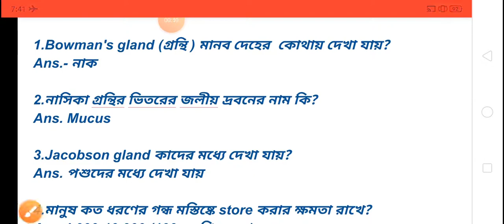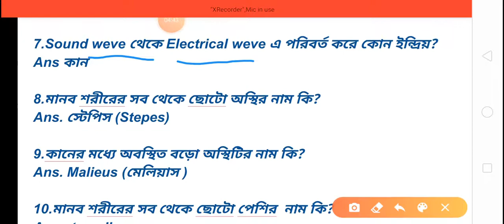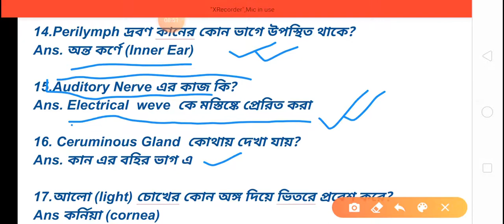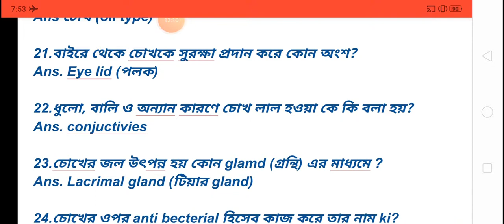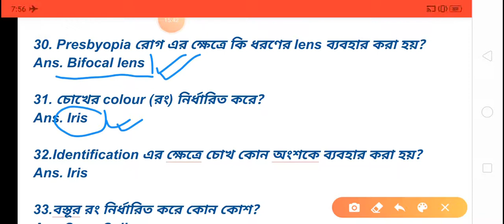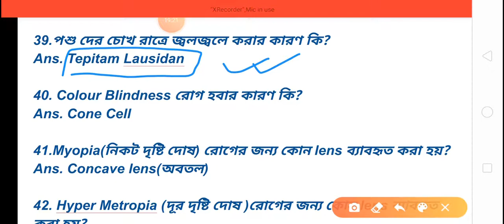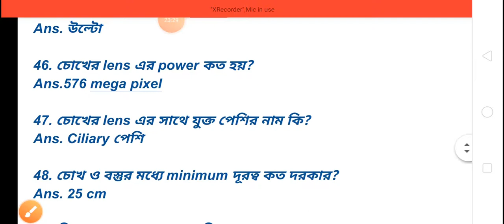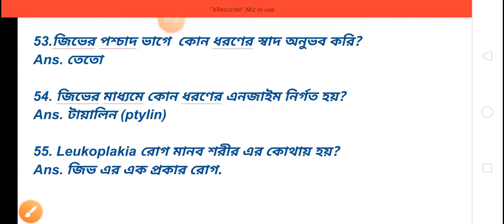Biology 55 most important questions.